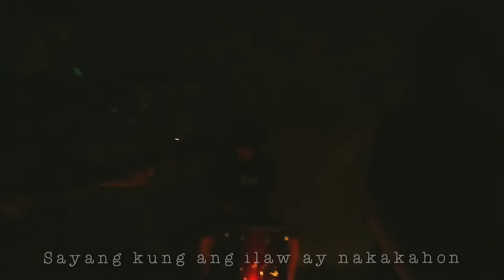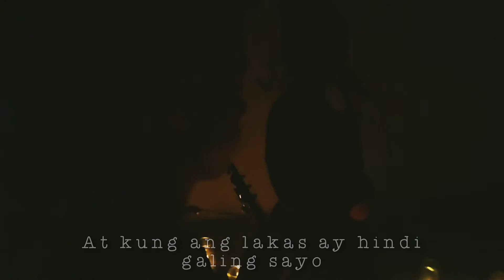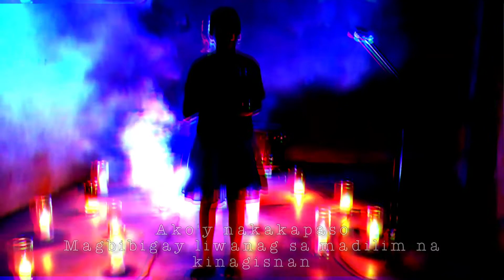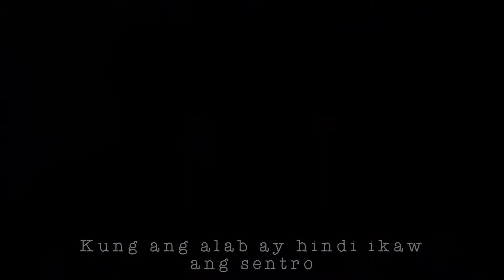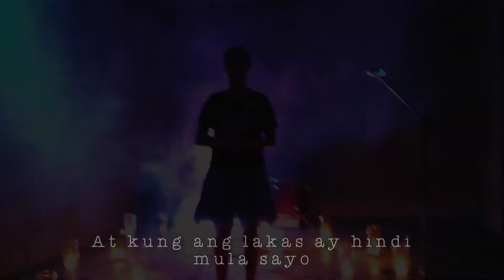ALAB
A golden song of light and hope 😍 Keep Shining 🔥